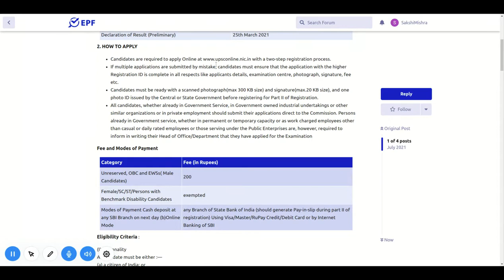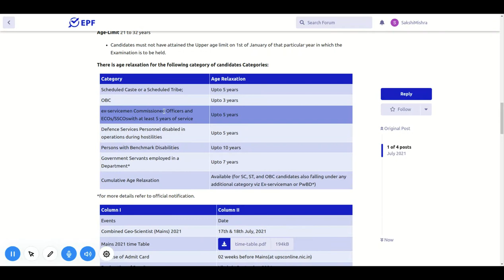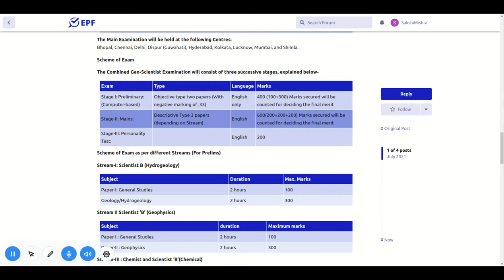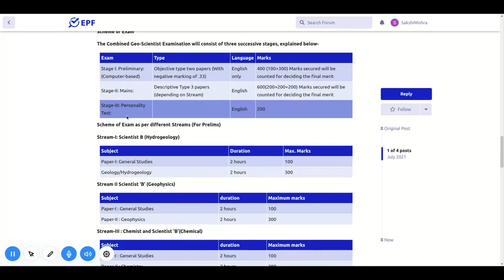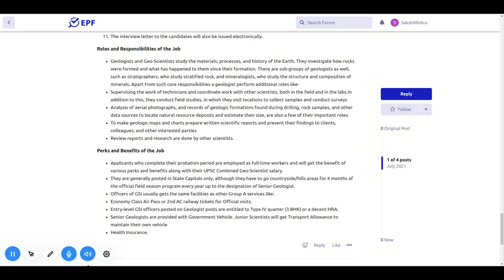UPSC COMBINED GEOLOGIST EXAMINATION EXPLAINED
For more details, FAQ’s and discussions related to this event, visit our community forum to visit our community forum and participate in discussions

"Civil Services Exam OR Administrative Service exam.
National level competitive examination conducted by Union Public Service Commission for recruitment to various Civil Services of the Government of India.
• Indian Foreign Service, and
• Indian Police Service along with
Various other central government services like Indian Audit and Accounts Service, Indian Customs and Central Excise Service, Indian Defense Accounts Service and Indian Revenue Services
Age limit for taking this exam is 21 years to 32 years.

Notifications in Feb/March

• Preliminary Exam in May/June
• Mains Exam in Sep/Oct
• Interview in Feb/March next year.
Only six attempts to clear it.

Indian Forest Services Exam
Indian Forest Services exam or IFS Exam is taken by the UPSC for recruiting officers for the Indian Forest Service.
A Bachelor’s degree with at least one of the subjects namely mathematics, physics, chemistry, botany, zoology, geology, statistics, veterinary science and animal husbandry OR hold a bachelor's degree in engineering, forestry, agriculture OR medicine to apply for this examination.
Minimum 21 years maximum 32 years
Notification in Feb/March
• Preliminary Exam in May.
• Final Exam December.

Combined Engineering Services Exam
Combined Engineering Services Exam or IES Exam is conducted by the Union Public Service Commission (UPSC) of India for the recruitment of engineers to the four categories of Engineering Services
• Civil Engineering
• Mechanical Engineering,
• Electrical Engineering and

To various posts in governmental organizations like:
• The Indian Railways
• Central Engineering Service
• Survey of India
• Engineering branches of Indian Ordnance Factories Service
• Military Engineer Services
• Indian Telecommunication Service
• Central Power Engineering Service and
• Central Water Engineering Service etc.
Must possess a B.E. degree or equivalent in the relevant branch.
Minimum 21 years and Maximum 30 years of age.

Notification in September
• Preliminary Exam January

Combined Defense Services Exam
CDSE is conducted by the UPSC for the selection of Commissioned Officers in the Armed Forces.
Held twice in a year in the months of February and September.
For Army, you must be a graduate in any stream and For Air force or Navy, you must be a graduate with Maths, Physics and Chemistry as the Main subjects at this level.
Between the age group of 18 years to 24 years, an Indian, single and physically and medically fully fit.

RBI Grade B Exam
Reserve Bank of India conducts the RBI Grade B Exam annually,
Notification in June
Exam is held in August.
Maximum age limit for taking this exam is 32 years
Total number of attempts available for this exam is 6.

SBI conducts SBI PO Exam to recruit Probationary Officers for branches of State Bank of India across the nation.
Notification in April,
• Preliminary exam in June
• Mains exam in August.
Must have done graduation with not less than 60% marks.
Between 21 years to 30 years and
Maximum of 4attempts to clear this exam.

IBPS PO/MT Exam
Institute of Banking Personnel Selection Probationary Officers and Management Trainee Exam is conducted by the Institute of Banking Personnel Selection for selection of personnel for the post of Probationary Officers and Management Trainees in the 20 participating Public Sector Banks.
Notification in July
Preliminary Exam in October
Main Exam in November.
Minimum 20 years to Maximum30 years

IBPS SO Exam
Institute of Banking Personnel Selection Specialist Officer Combined Written Exam is conducted usually twice in a year by the Institute of Banking Personnel Selection as a pre-requisite for selection of candidates for the posts of Specialist Officer like
• I.T. Officer (Scale I)
• Agricultural Field Officer (Scale I)
• Rajbhasha Adhikari (Scale I)
• Law Officer (Scale I)
• HR/Personnel Officer (Scale I) and
• Marketing Officer (Scale I)
Notification in Oct/Nov
Preliminary in December.

SSC CGLE
Staff Selection Commission Combined Graduate Level Exam acronym as SSC CGLE is conducted by the Staff Selection Commission for recruitment of various Gazzeted and Non-Gazzeted posts in the Central Government departments like Assistant Audit Officer, Assistant Accounts Officer, Assistant Section Officer and Inspector of Income Tax and  Central Excise etc.
Notification in Feb/March
Exam from May/August.
Minimum 18 years and maximum 32 years.